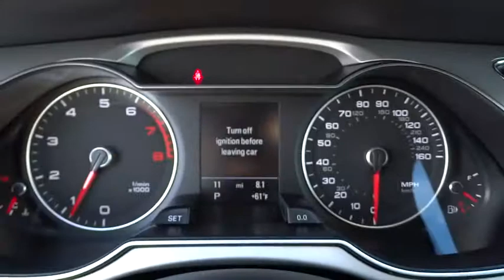2016 Audi A4 San Francisco, Bay Area, Peninsula, East Bay, South Bay, CA A2330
2016 Audi A4

AUDI MMI NAVIGATION PLUS  -inc: TFT color  WVGA  7 display screen  control knob w/joystick and buttons in center console  Operates climate control  central locking  instrument cluster  vehicle diagnostics  cellular phone  navigation  CD and radio functions  Bluetooth streaming audio  MOST optical bus connecting all infotainment electronics and Audi connect w/online services  HDD Navi w/Voice Control Controls cellular phone  CD  radio and navigation  speech-to-text engine  Radio: 1 CD/DVD-Player & HD  dual SD card slots and SiriusXM Traffic w/4 year subscription  Color Driver Information System w/Trip Computer  MMI high control panel  color  5-function trip computer (fuel range  average fuel mileage  current fuel mileage  average speed and elapsed time) operated by toggle switch at end of windshield wiper stalk  outside temperature display  digital speed display  radio/telephone display  active auto check system w/speed warning device  pictogram display for open door and deck lid  and,BLACK  LEATHER SEATING SURFACES,CONVENIENCE PLUS PACKAGE  -inc: Wheels: 8.0 x 18 10-Y-Spoke Gloss Black Design Audi Sport  Tires: P245/40R18 AS  Audi Advanced Key  keyless engine start  stop and entry for doors and trunk  3-Step Heated Front Seats  2-position driver side memory for seat & mirror adjustments (two memories),CONVENIENCE PLUS PACKAGE CREDIT,DARK BROWN WALNUT INLAYS  -inc: door panel interior beltline  center console and passenger side dashboard,MONSOON GRAY METALLIC,Turbocharged,Front Wheel Drive,Power Steering,ABS,4-Wheel Disc Brakes,Brake Assist,Aluminum Wheels,Tires - Front Performance,Tires - Rear Performance,Temporary Spare Tire,Sun/Moonroof,Sun/Moon Roof,Heated Mirrors,Power Mirror(s),Integrated Turn Signal Mirrors,Rear Defrost,Intermittent Wipers,Variable Speed Intermittent Wipers,Rain Sensing Wipers,Daytime Running Lights,HID headlights,Automatic Headlights,Headlights-Auto-Leveling,Fog Lamps,AM/FM Stereo,CD Player,Satellite Radio,MP3 Player,Auxiliary Audio Input,Steering Wheel Audio Controls,Bluetooth Connection,Power Driver Seat,Power Passenger Seat,Bucket Seats,Driver Adjustable Lumbar,Pass-Through Rear Seat,Rear Bench Seat,Adjustable Steering Wheel,Trip Computer,Power Windows,Leather Steering Wheel,Keyless Entry,Power Door Locks,Universal Garage Door Opener,Cruise Control,Climate Control,Multi-Zone A/C,Rear A/C,Leather Seats,Driver Vanity Mirror,Passenger Vanity Mirror,Driver Illuminated Vanity Mirror,Passenger Illuminated Visor Mirror,Floor Mats,Security System,Engine Immobilizer,Traction Control,Stability Control,Front Side Air Bag,Tire Pressure Monitor,Driver Air Bag,Passenger Air Bag,Front Head Air Bag,Rear Head Air Bag,Passenger Air Bag Sensor,Child Safety Locks